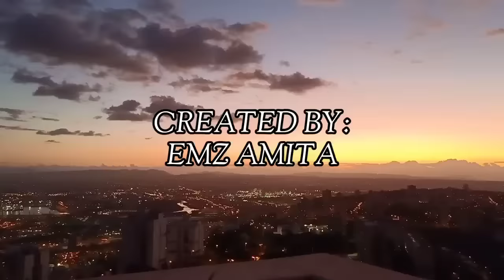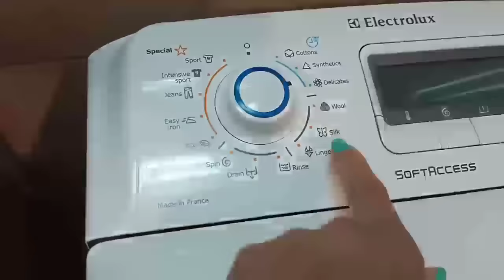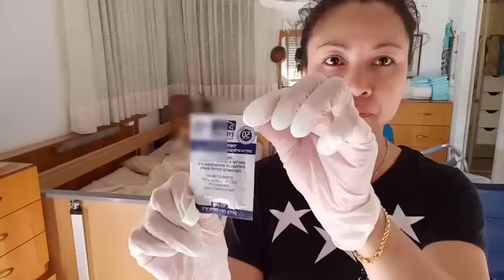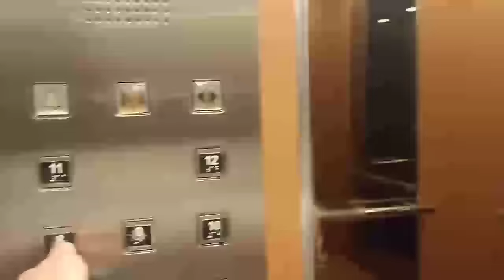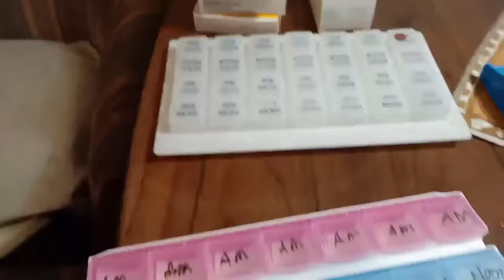A DAY IN MY LIFE AS A CAREGIVER | DAILY ROUTINE FROM MORNING UNTIL EVENING | OFW ISRAEL || Ms Emily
Find out my daily routine as a live-in Caregiver from day to night. I hope you finish watching my video so that you can also feel all the hardships I went through.. Just Kidding!  🤗

🍀 VIDEOS THAT I MENTIONED 🍀

"DREAM HOUSE JOURNEY STEP BY STEP"
          ( From Aug to Dec 2019 )

💖 BUHAY ISRAEL VLOGS 💖

❤️ Editing Apps im using
Kinemaster